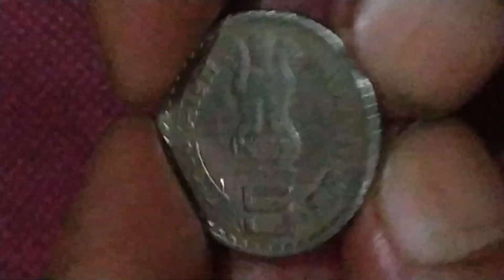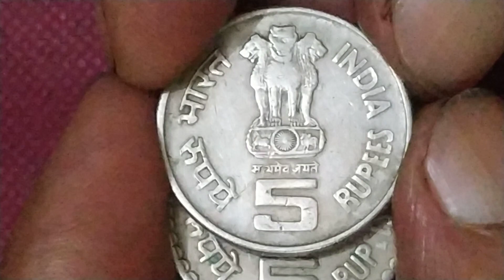#@Dadaji9/5 Rs mule coin/Dadabhai Naoroji coin/collectible coin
#5 Rs mule coin
Dadabhai Naouroji coin
#5 Rs copper nickel coin
weight 9 gram
# shape circular